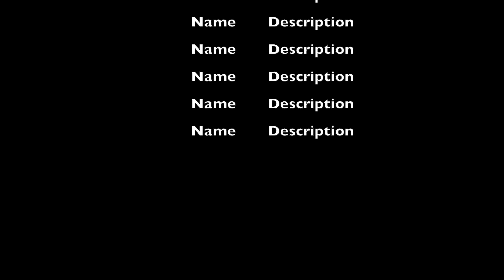"NOT JUST BANNED, YOU SHOULD BE ARRESTED!" HEARNS SOUNDS OFF ON CANELO POSITIVE TEST!